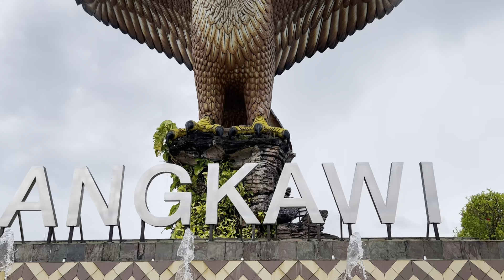Dataran Lang / Eagle Square / Langkawi Trip / Malaysia || Cynthia Inayat